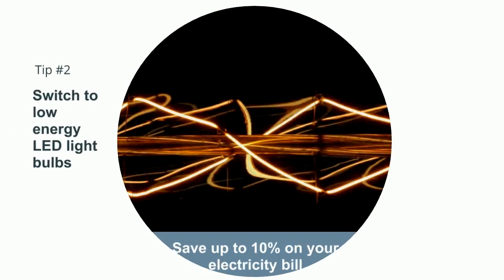7 ways to be more energy efficient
15% of the UK's greenhouse gas emissions come from heating our homes. Luckily there are plenty of ways to make your home more energy efficient - saving you money and helping the planet at the same time.

Find out about other ways to make a difference in tackling the climate and environmental emergency: